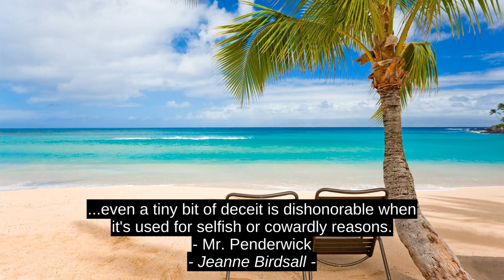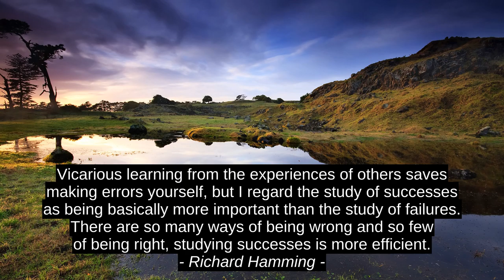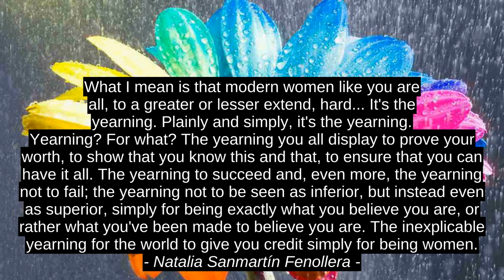Finest 7 Cites - Jeanne Birdsall